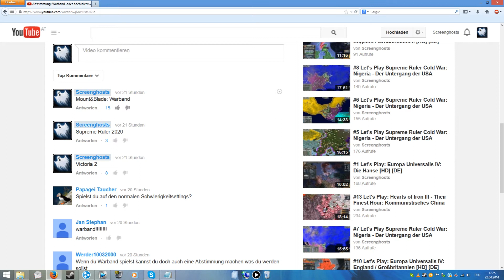# 1/9 Mount and Balde Warband - Charaktererstellung: Geschlecht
In dieser Abstimmungsserie, bestehend aus 9 Videos, könnt ihr die Details unseres Let's Plays von Mount and Blade Warband entscheiden!